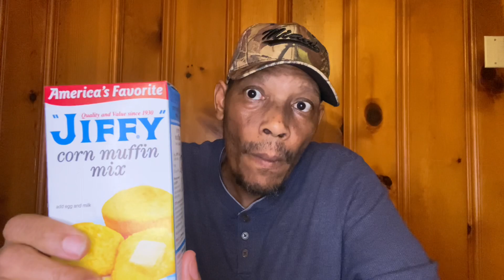How to make cornbread pancakes recipe @hermssouthernkitchen cornbread cornbread recipe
Get two boxes of jiffy corn muffin mix.
Add: 2 eggs
2Tbl cooking oil
Add milk to get your own consistency
Add 4Tbl spoons of oil to the skillet, and spoon in the batter to form a round shape.